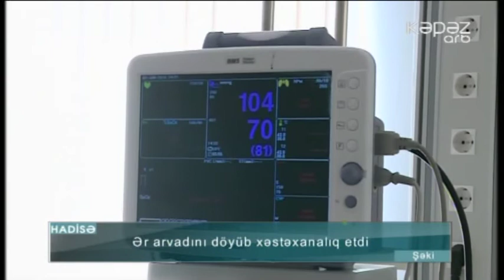Ər arvadını döyüb xəstəxanalıq etdi - ARB Kəpəz